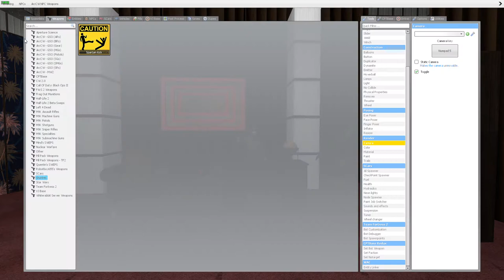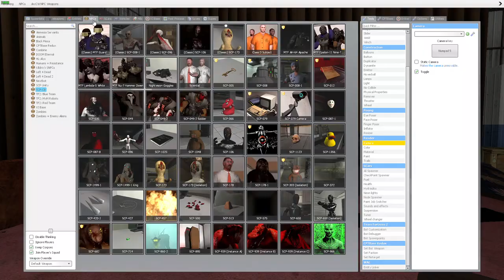Its the Smeernoff show!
I just messed around. I forgot when I even created this.